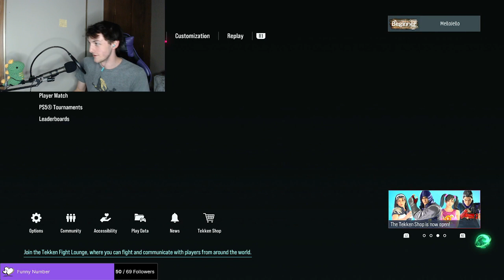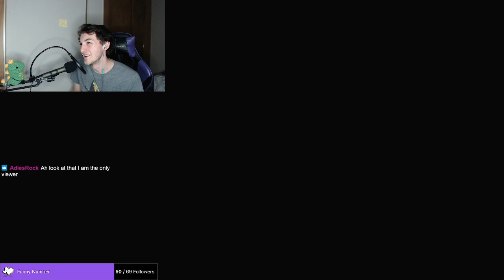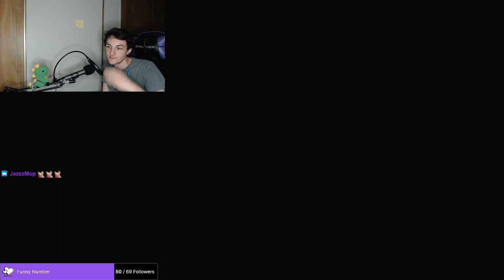Tekken Then Something Else! Tekken 8 - 03/19/2024